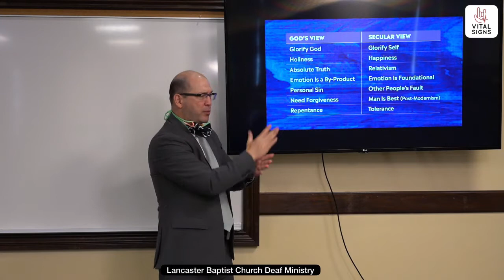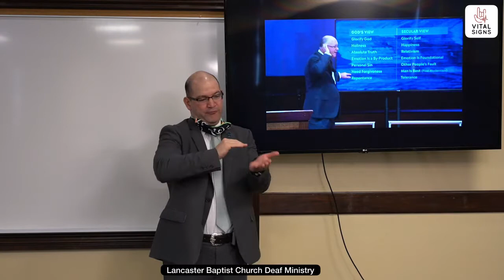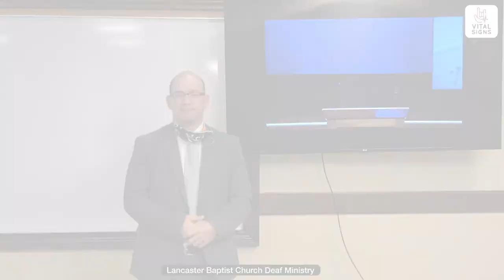The Cornerstone of Life | Avoiding Confusion Series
LBC Sunday Morning Bible Lesson 8.23.20